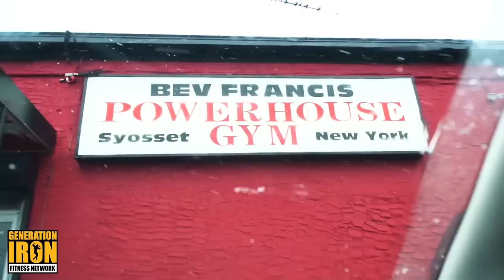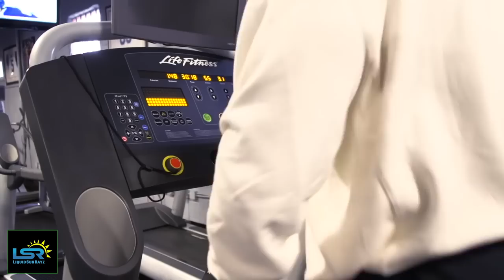Episode 2 The Glory In Suffering For Contest Prep Arash Rahbar The New Classic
Watch Episode 2 of My Road To The Arnold with Generation Iron!!!

FOLLOW ME for more Tips & Tricks!!